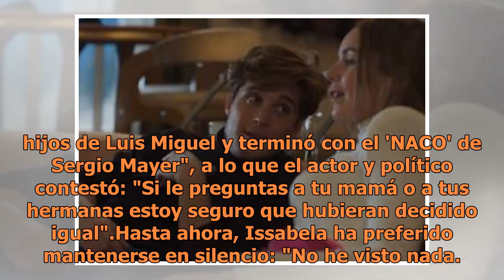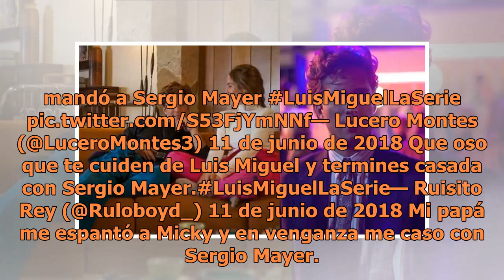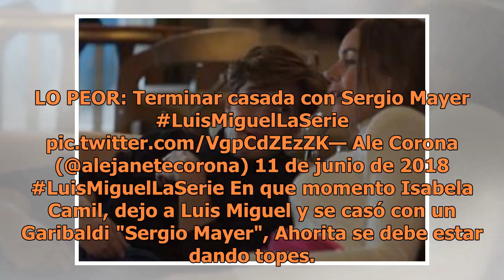Se burlan de Sergio Mayer en redes y se defiende explicando por qué Issabela Camil se quedó con é...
Se burlan de Sergio Mayer en redes y se defiende explicando por qué Issabela Camil se quedó con él y no con Luis Miguel

Los usuarios se burlaron diciendo que Issabela Camil cambió "La incondicional" por "La bolita que sube y baja", refiriéndose a Luis Miguel y a Sergio Mayer (FOTO TOMADA DE WEB)Tras el estreno del capítulo 8 de "Luis Miguel La Serie", donde aparece el personaje de Erika, Issabela Camil en la vida rea...